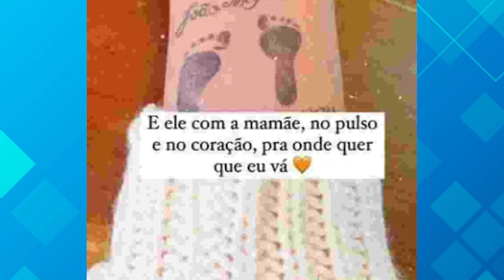Maria Lina fala sobre a dor de perder o filho e revela detalhes de sua separação com Whindersson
A catarinense Maria Lina Deggan abriu o jogo pela primeira vez, em entrevista à revista Marie Claire, sobre todas as reviravoltas que viveu no último ano (ela se mudou para São Paulo, noivou com um dos humoristas mais conhecidos do Brasil, engravidou, viveu a dor da perda do filho e ainda encarou uma separação pouco tempo depois ).

Em trecho da conversa publicado nesta quarta-feira (3), a jovem de 23 anos conta como foi a experiência de lidar com o luto da morte do filho e, logo depois, aceitar o término do relacionamento com Whindersson Nunes - que, conta ela, não foi uma escolha sua.